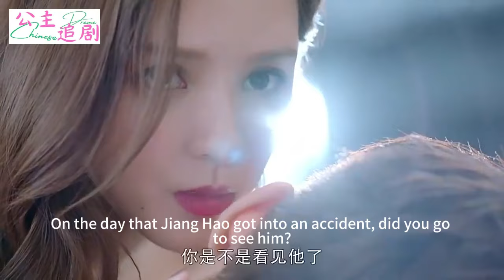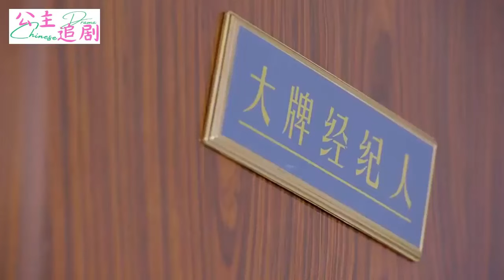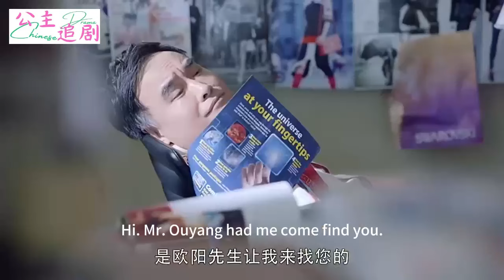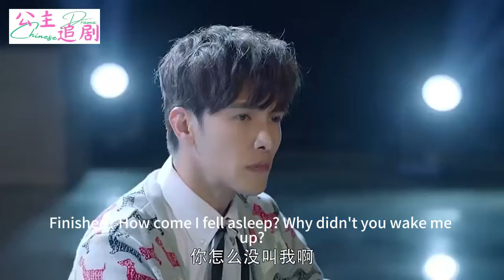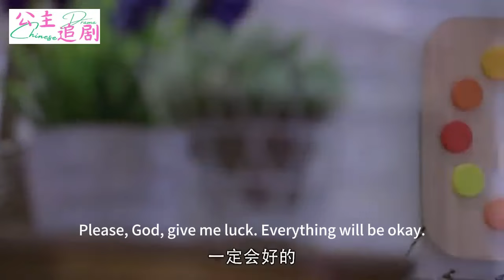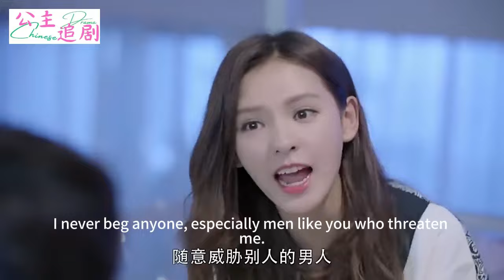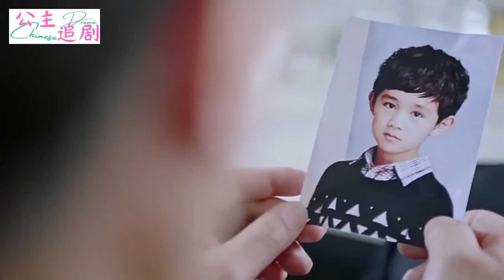Movie | 灰姑娘初進職場被隨便欺負，不料總裁一個吻後，立刻華麗轉變hold住全場！華語 |愛情電影 |2024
💕該視頻片段來源於電視劇  QADWZDR